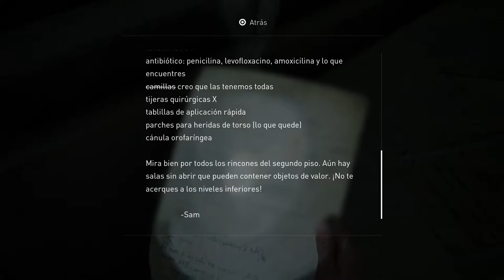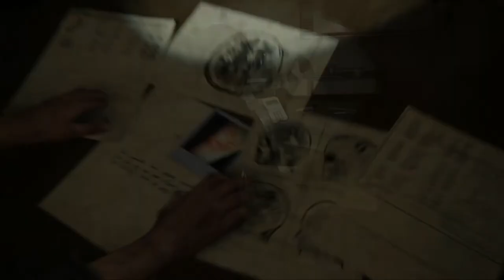THE LAST OF US II | WALKTHROUGH | EL HOSPITAL #18